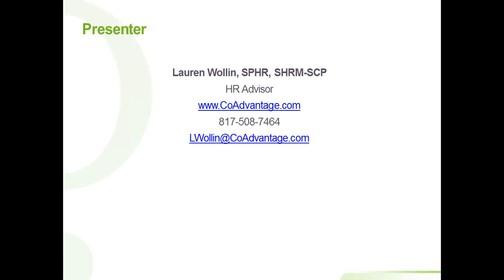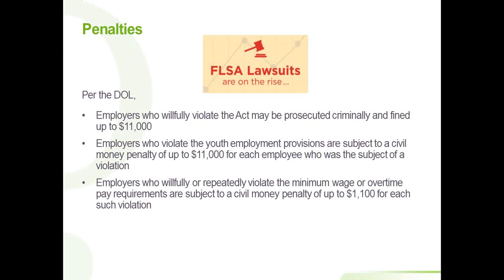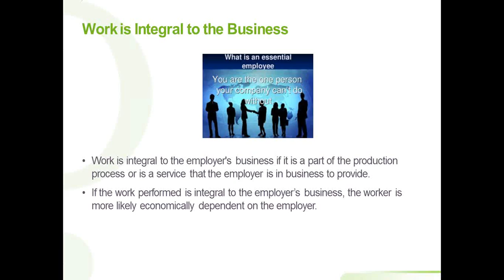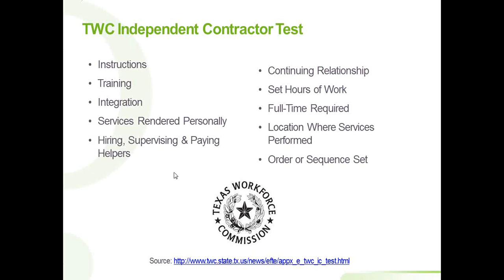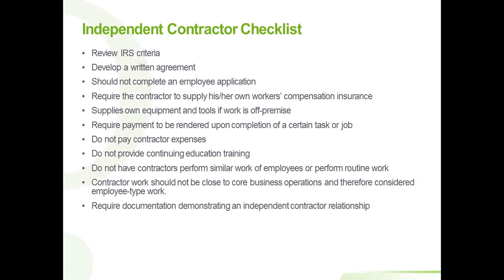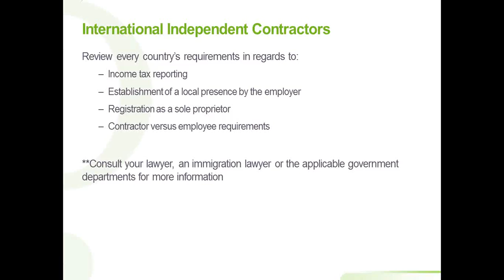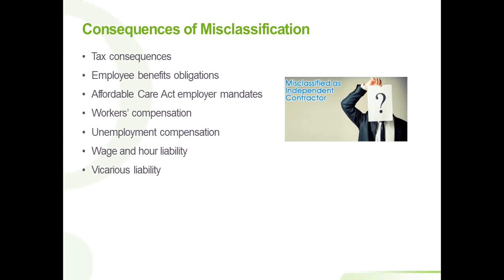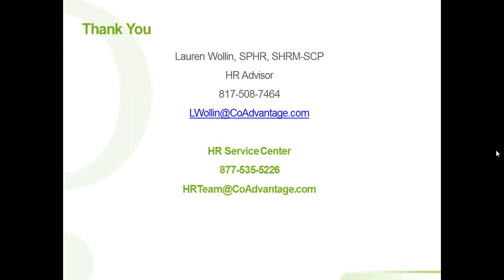How to Classify Independent Contractors - CoAdvantage Webinar